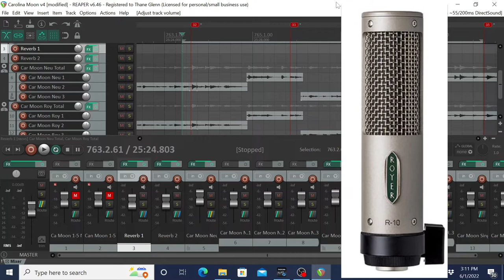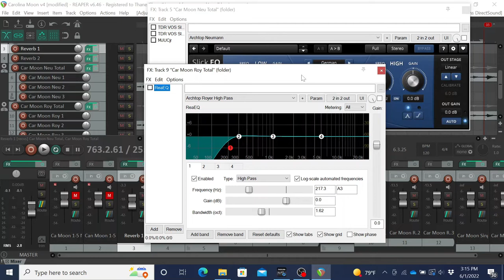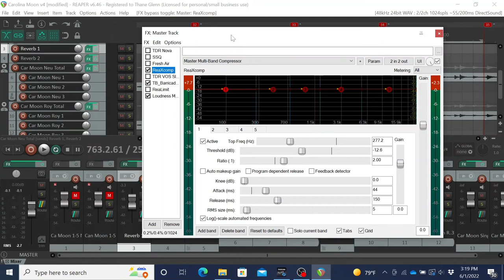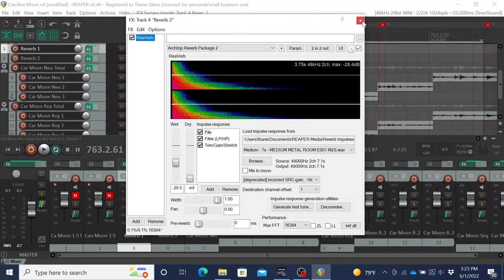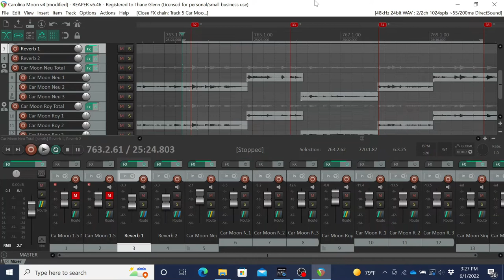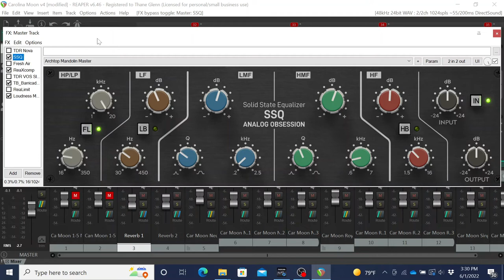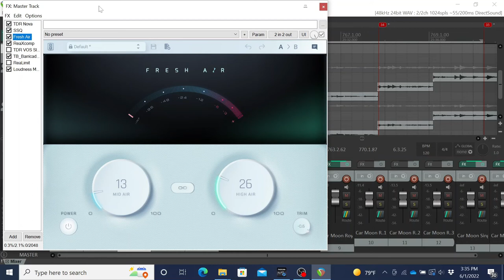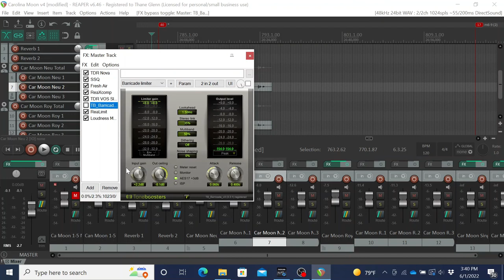Mixing Mandolin - Process and Plugins for Great Tone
Sample clip recorded on a Nugget A5Jr mandolin

0:00 Intro
1:32 Raw recorded track
2:44 Thoughts on process
3:35 High pass filters
5:57 Balanced mic levels
7:19 ReaXComp multi-band compressor
9:43 ReaVerb reverb 1
12:16 ReaVerb reverb 2
13:18 TDR VOS Slick EQ (Neumann)
15:02 MJUCjr compressor
17:20 SSQ EQ
19:52 TDR Nova dynamic EQ
22:45 Slate Digital Fresh Air
24:28 TDR VOS Slick EQ (master)
26:10 ReaLimit limiter
27:58 Barricade limiter
29:02 Loudness Meter
30:02 Outro